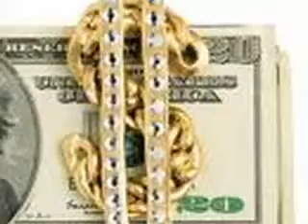my thug story